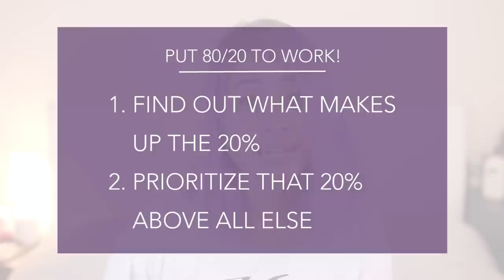Productivity Series: The Pareto Principle | 80/20 Rule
The Pareto Principle - also known as the "80/20 Rule" - states that roughly 80% of the effects come from 20% of the causes. Learn how you can apply this rule to any area of your life and make it work to your advantage!

Inspired by The 4 Hour Workweek by Tim Ferriss

{ FOLLOW ME }

{ GEAR }
▸ editing | Adobe Premiere Pro CS6
▸ camera | Canon T4i
▸ lens | Sigma 30mm f/1.4
▸ mic | Rode Videomic Shotgun

{ ABOUT }

I’m Aileen, a lifestyle vlogger sharing knowledge and inspiration on becoming your best self and creating your dream life.

Lavendaire follows my journey as I discover how to create a life I love—one filled with beauty, meaning, and purpose, and never short of inspiring travels, amazing music, and awesome people.